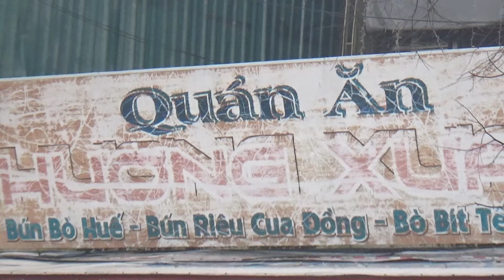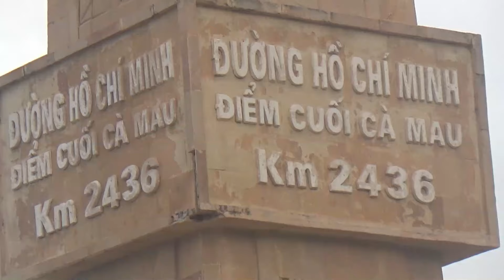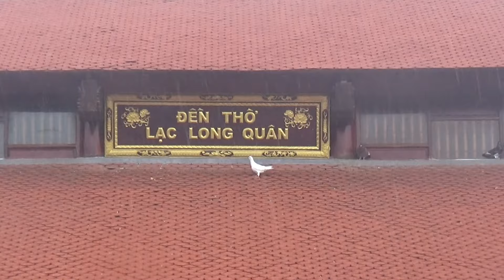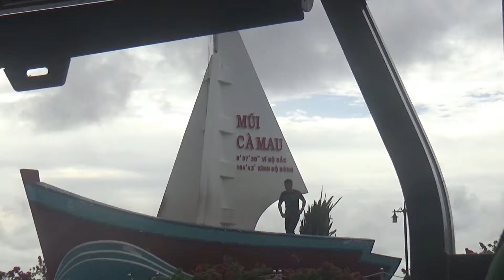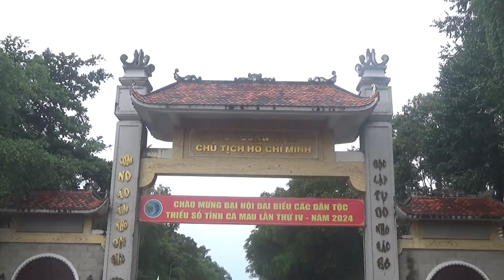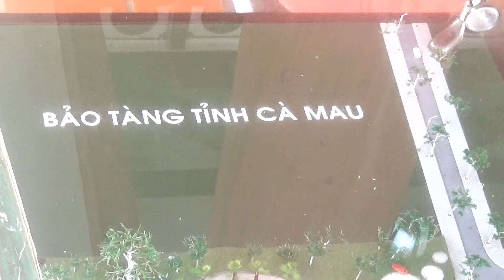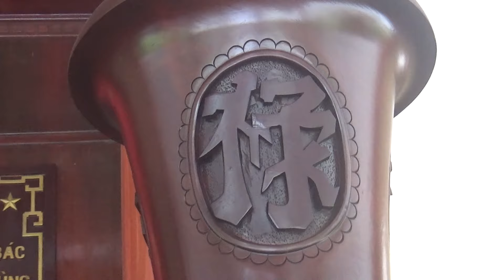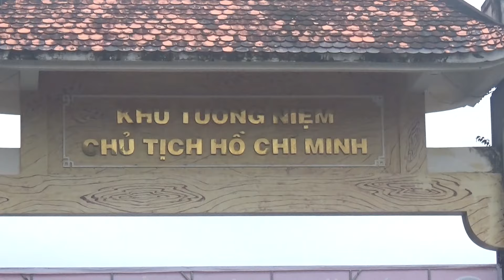DLTP Cà Mau mến yêu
Đồng Hành Với Du Lịch Thuận Phát. ngày 28-29/8/2024 tham quan-du lịch thư giãn tỉnh Cà Mau 02 ngày . Lưu lại những hình ảnh, sinh hoạt, cảnh quan...nơi đoàn đi qua.